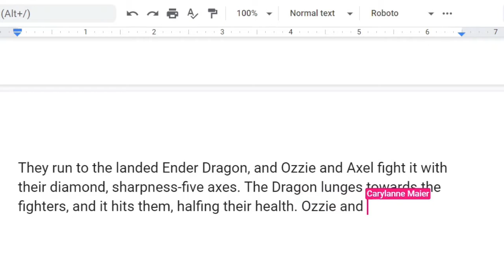Writing, Presentation & Minecraft Class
In this a week-long Writing & Minecraft camp, students will develop writing skills by embracing their passion for gaming, creating, and expressing. In the end, they will have digital writing products including screenshots from Minecraft.